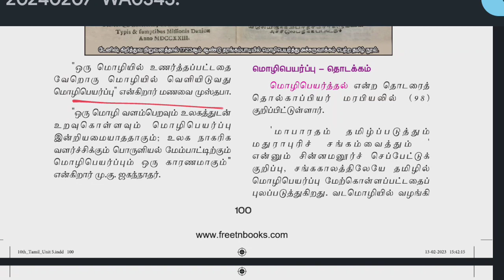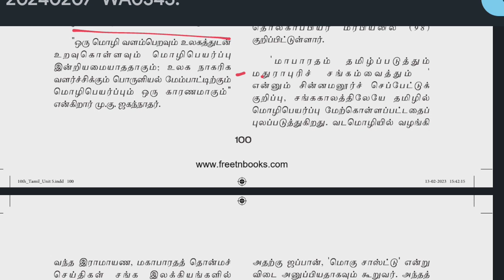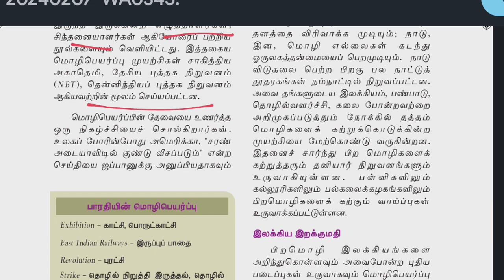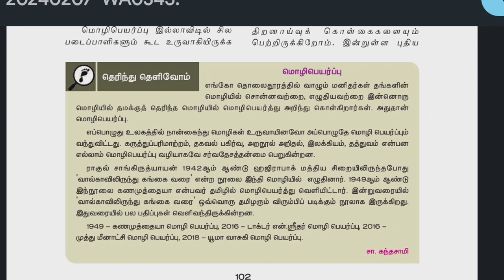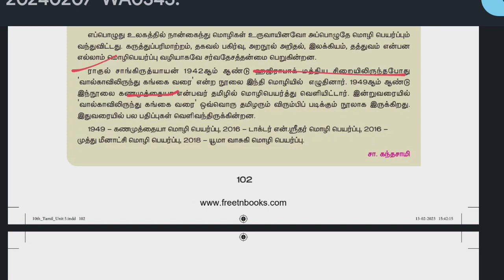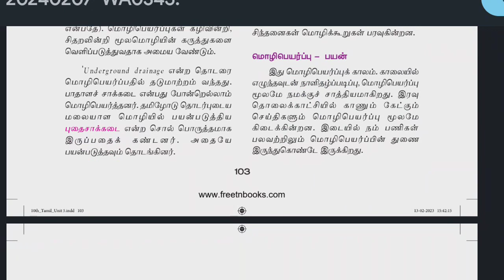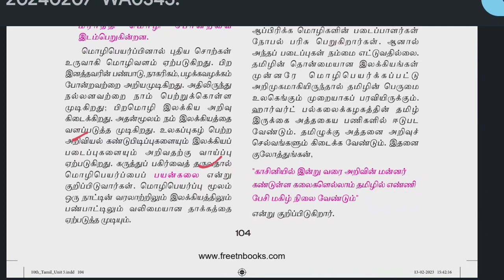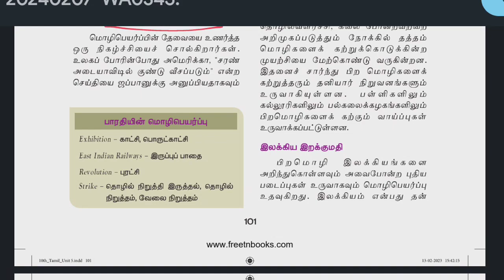மொழிபெயர்ப்புக் கல்வி | 10ம் வகுப்பு | தமிழ்l | இயல் - 5 | முக்கியமான வினாக்கள் | Important Qns